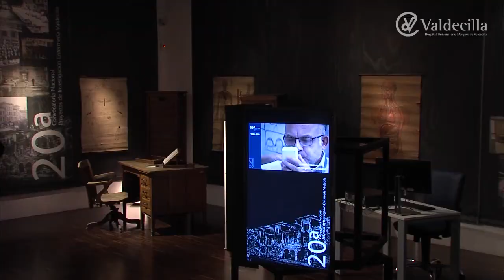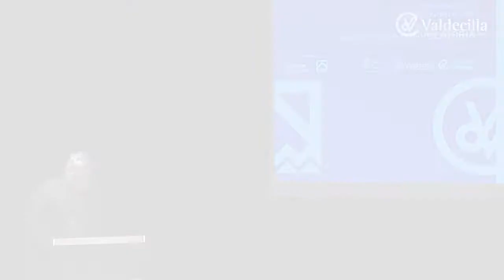XX Convocatoria Nacional de Proyectos de Investigación Enfermería Valdecilla